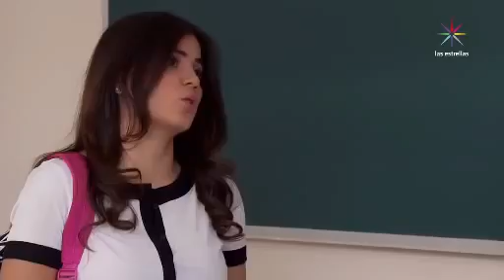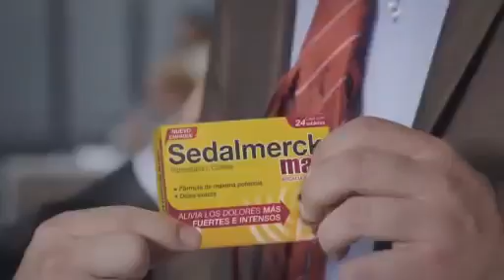Como dice el dicho -A merced recibida, libertad perdida- (1_2)